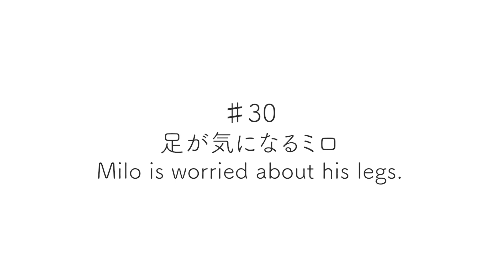♯30 足が気になるミロ｜Milo is worried about his legs.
足が気になるミロ
Milo is worried about his legs.